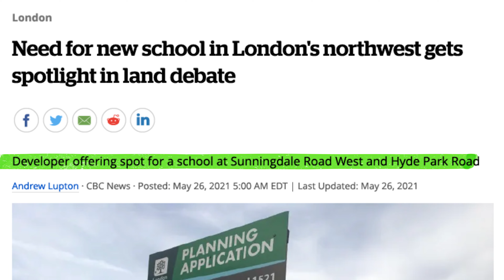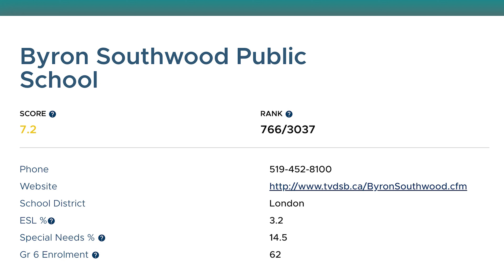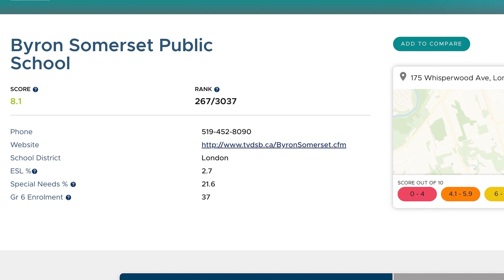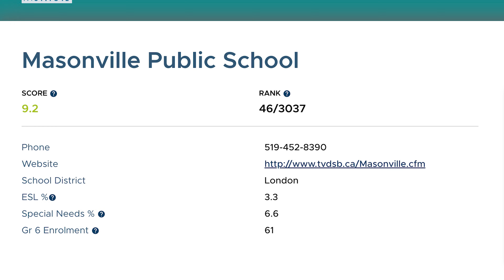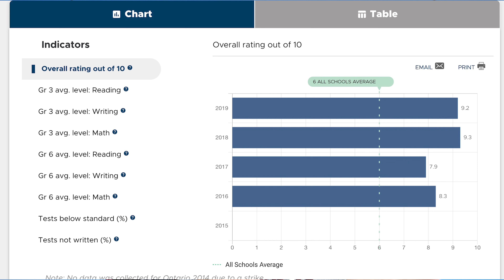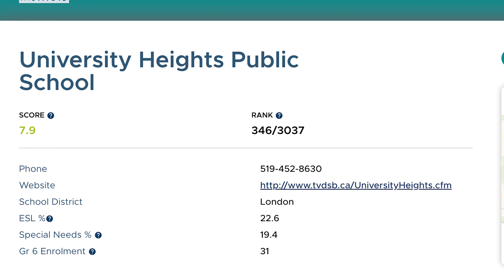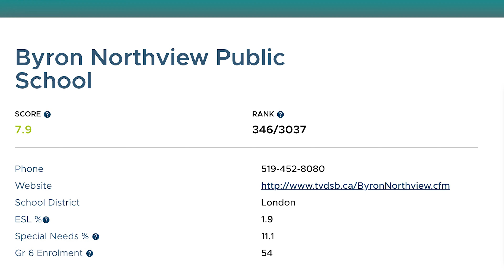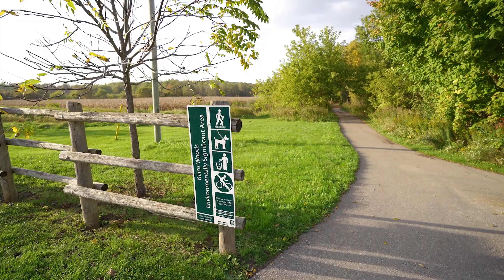Best Places To Live In London Canada (2023)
Best Places To Live In London Canada

This video is about the best places in London Canada to live! Which neighbourhoods and areas have the best quality of life - the best schools, best parks, and best homes?
There are many places to live in London Canada - but this video will only go over the best places!

CHAPTERS
00:00 - What this is exactly
00:50 - AREA #1
04:53 - AREA #1 SCHOOLS
06:10 - AREA #2
11:25 - AREA #2 SCHOOLS
12:32 - AREA #3
14:53 - AREA #3 SCHOOLS
16:20 - AREA #4
19:21 - AREA #4 SCHOOLS

We have so many people contacting us who are moving here to London, Ontario, Canada and we ABSOLUTELY love it! Honestly if you are moving or relocating here to London or surrounding area, we can make that transition so much easier on you!!

Ryan Crits
Sales Representative
Royal LePage Binder Real Esate - 649

London
London, Ontario